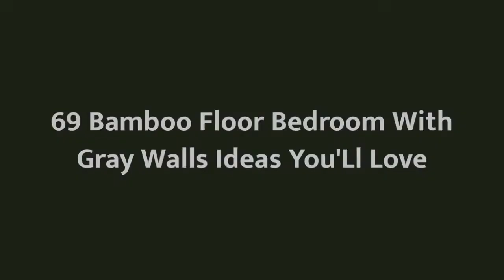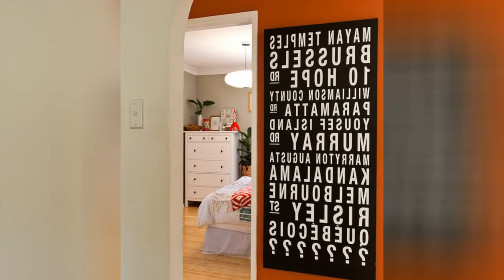75 Bamboo Floor Bedroom With Gray Walls Design Ideas You'll Love 🌈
0:00:00 - Intro
0:00:12 - Bamboo Floor Bedroom With Gray Walls Design Ideas You'll Love: Inspirations 1 to 25
0:03:03 - Bamboo Floor Bedroom With Gray Walls Design Ideas You'll Love: Inspirations 26 to 50
0:06:07 - Bamboo Floor Bedroom With Gray Walls Design Ideas You'll Love: Inspirations 51 to 75

Hello there!🌈